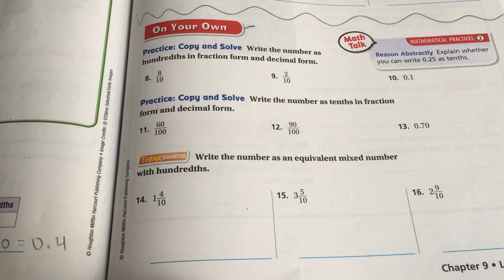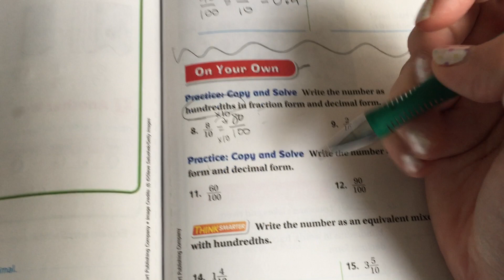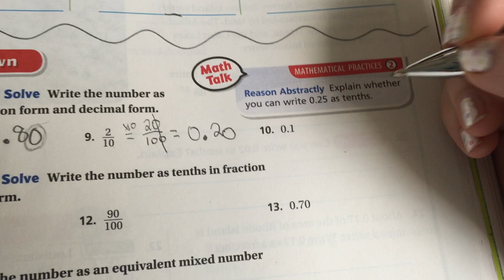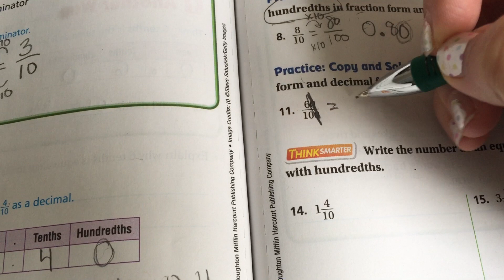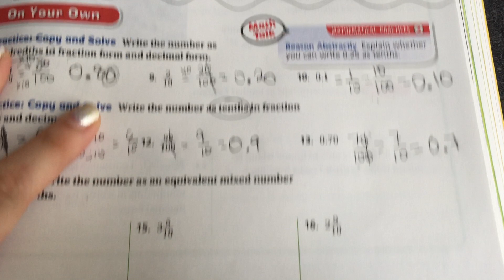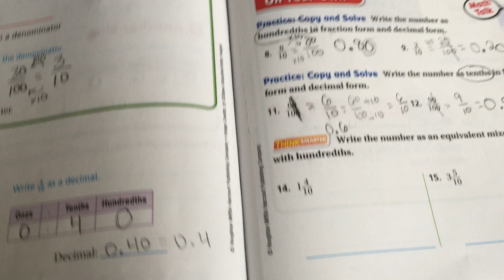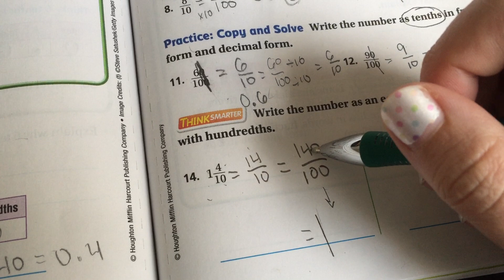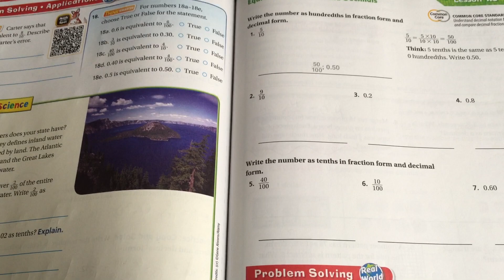4/24/20 Lesson: Go Math: 9.3B Equivalent Fractions and Decimals (part 2)